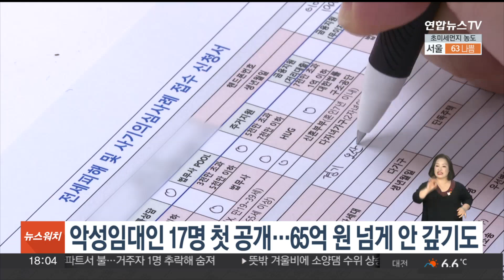악성임대인 17명 첫 공개…65억원 넘게 안 갚기도 / 연합뉴스TV (YonhapnewsTV)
악성임대인 17명 첫 공개…65억원 넘게 안 갚기도

국토교통부가 임차인에게 전세보증금을 상습적으로 반환하지 않은 17명의 악성 임대인 명단을 오늘(27일) 최초 공개했습니다.

공개 대상이 되는 상습 채무불이행자는 과거 3년간 두 차례 이상 전세보증금을 미반환하고, 채무액이 총 2억원 이상인 임대인입니다.

단, 주택도시기금법 개정안 시행일인 지난 9월 29일부터 10월 19일까지 채무 불이행이 한 건 이상 존재해야 합니다.

공개된 17명 중 임차보증금 반환 채무가 가장 많은 사람은 서울 양천구에 사는 42살 문 모 씨로, 65억원이 넘는 돈을 갚지 않았습니다.

상습 채무불이행자 명단은 국토교통부와 주택도시보증공사 누리집, 안심전세앱 등을 통해 확인할 수 있습니다.